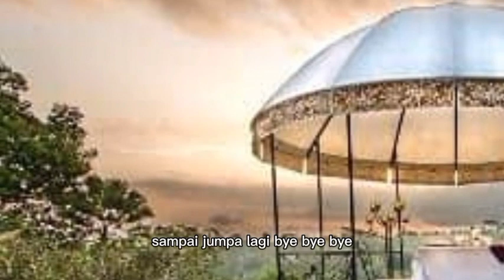HANYA AMELIA YANG BISA MENYELAMATKAN NYAWA HENRY !!! sang penguasa mutlak eps 204